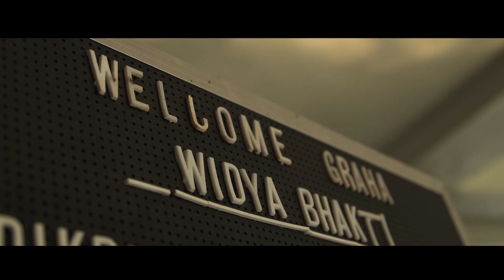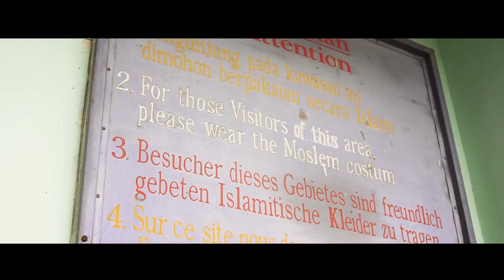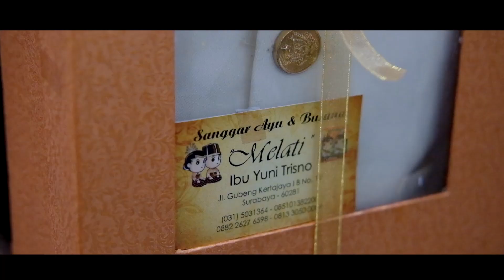KARANTINA CAK NING SURABAYA 2019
Sedikit cuplikan selama karantina pemilihan Cak Ning Surbaya 2019
tunggu video full version nya